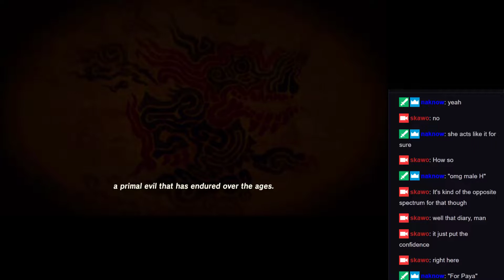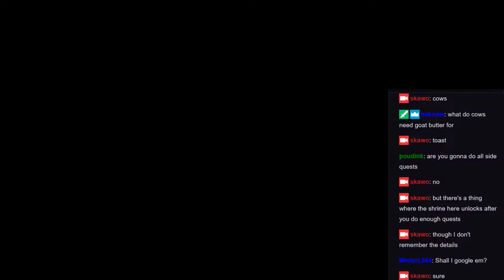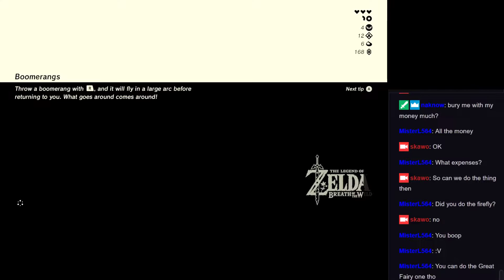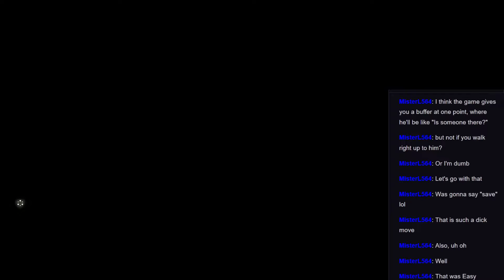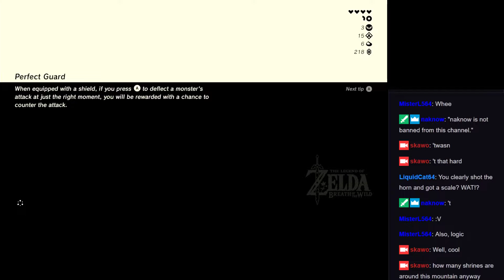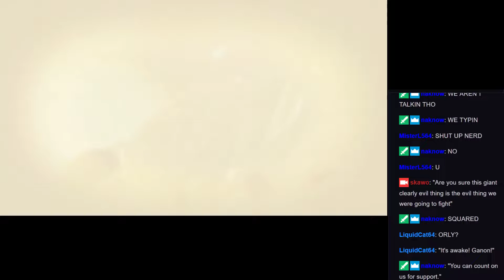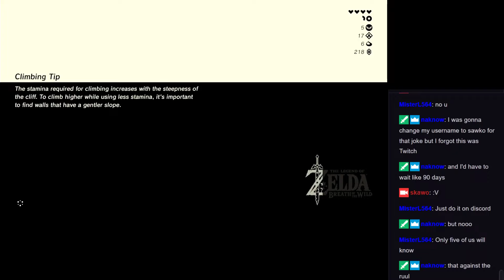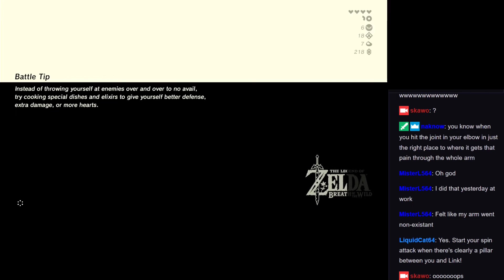The Legend of Zelda: Breath of the Wild (Switch) - Part 2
In this part, we do all the sidequests around Kakariko Village after fixing the Sheikah Slate in Hateno Village. Then we travel over the Naydra Falls and into the Spring of Courage, clearing Naydra's posession away. After that, we make it to some misc. shrines around the Necluda.